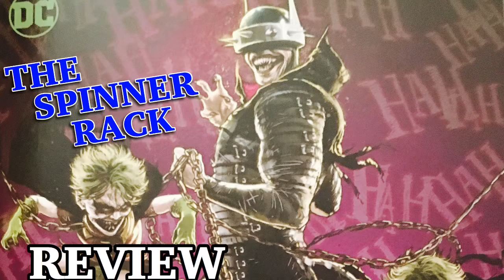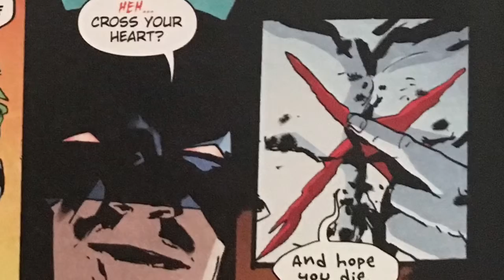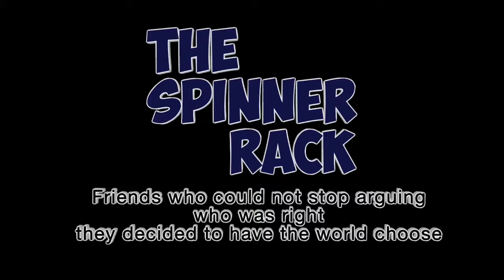THE BATMAN WHO LAUGHS #4 - BUY IT OR SKIP IT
Batman wants to see the world like the Batman Who Laughs which scares the hell out of Alfred.  Commissioner Gordon finds out who is his friend and enemy are. Batman confronts another Bruce Wayne. The Spinner Rack Video Created By the Spinner Rack